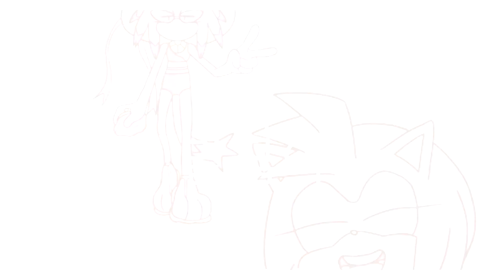Pied Piper - Sonic and Friends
Working on a really cool video, in my opinion! But for now, here's this video! hope ya like it!
btw I'm addicted to this song from the new BTS album Love Yourself: 承 'Her' ( the album is very good! I loved!!)
Many hugs!!
~ Small Hedgehog

Bye!!!

Song: BTS - Pied Piper
Program used: Sony Vegas Pro 13
The pictures do not belong to me. All credits to the respective artists.
TAGS!!
All visuals in this video were produced by Small Hedgehog ©